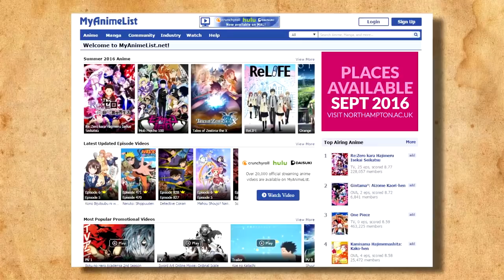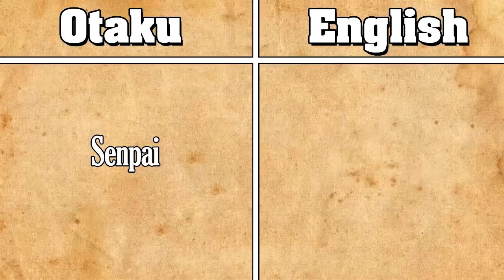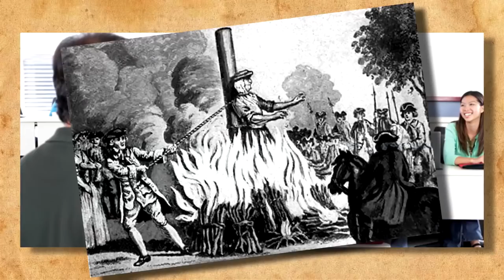[Gigguk] - OTAKU. Tutto ciò che devi sapere - DOPPIAGGIO ITA -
Benvenuti in questo mio nuovo doppiaggio! Spero vi piaccia!

Entrate anche nel mio gruppo Telegram